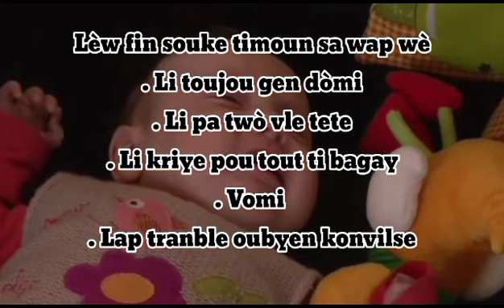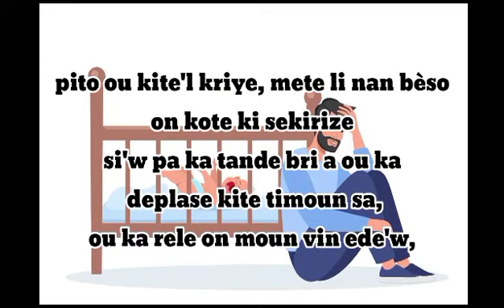Pa fè ti bebe yo Sa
📍Jodi 5 avril la ki konsidere tankou on jou pou sansibilize paran yo pou sispann souke timoun yo ak vyolans lè yap kriye. Paske aksyon sa pral koze lakay timoun sa on bagay ki rele *"Syndrôme du bébé secoué"* 🤱🏽

 *"Connaissance zoom"* pote pou ou tout sa ou dwe konnen konsènan sa nan videyo sa donk gade li epi patajel bay yon lòt moun paske se on bagay ki fè anpil ti moun malad anpil e menm koze lanmò li.